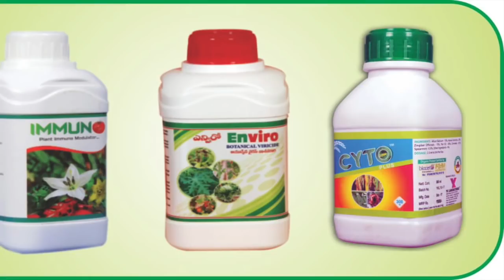మిరప చిల్లి Leaf curl virus,గుంటూరు రైతు బొబ్బర ముడుత Mirchi,Chilli virus gemini virus 9491418181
Chilli virus#
Chillis Virus#
Chilli Leaf Curl Virus#
Chilli Gemini Virus#
Chilli Yellow Mosaic Virus#
Mirchi Leaf Curl Virus#
Chillis vectors controller#
How to control Virus#
Chilli flower drop#
Chilli good crop Management#
Chilli greenish#
No disease#
Pepper Virus#
Pepper leaf curl Virus#
Pepper Stunted growth#
Chillis Virus controlled#
Chillis Virus#
Chillis Powdery Downey#
Chillis Success story
Bobbara Muduta#
Chili Thrips controller#
Chillis Virus controlling Management#
Chillis Virus controlled less price#
Chilli's white fly controlled#
Cyto plus#
YK Laboratory#
Youtube Chilli virus#
Chillis got virus controlled 100%#
Bell pepper chilli virus
mirapa panta sagu telugu lo
మిరప పంట
mirapa pootha katha
మిరప పూత
Mirapa Panta Saagu
Mirapa Panta
మిరప తోట
మిరప సాగు
mirchi natural farming
Chilli
Mirapa
Mirchi
Red chilli
Thrips
Mites
Muduta
Purugu
Gemini virus
Leaf curl virus
Flower
Fruit setting
VAAYUU
Yantra
Immuno
Enviro
Cureal
Chilli seeds
Chilli seed variety
5532
Byadgi
Teja
Bangaram
Supper deluxe

Chillis Virus Chilli's ,Mirchi,Pepper,Capsicum Virus controlled Khammam 2019
FUSARIUM WILT ON CHILLIS. capsicum pepper ,Serious problem in Chilli's
Bitter gourd Virus Controller,Virus Leaf curl Yellow Mosaic virus,Squash Mosaic Virus ,Tobacco Mosaic Virus,Papaya Ring spot Virus , Chillis Gemini Virus,Paddy Tungro Virus,Tomato spotted will Virus,
Chilli Leaf Curl Virus,Gemini Virus,Yellow Mosaic Virus,